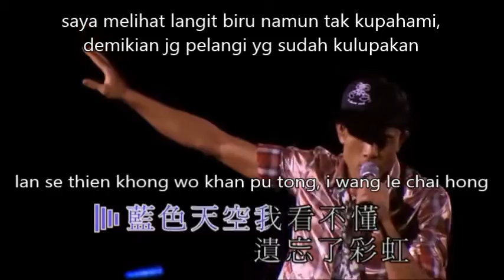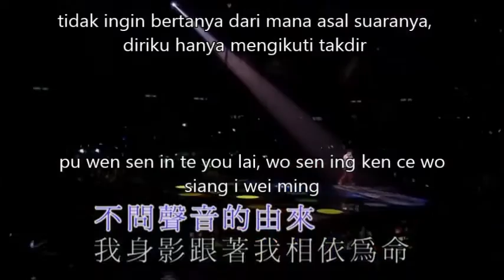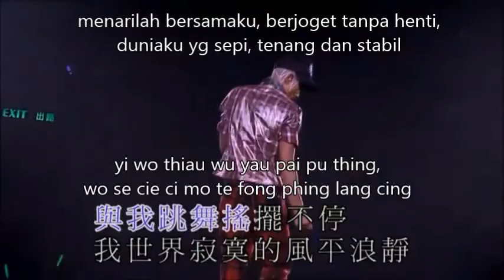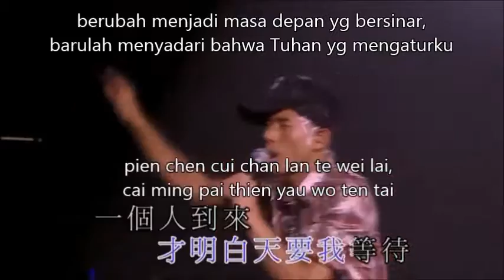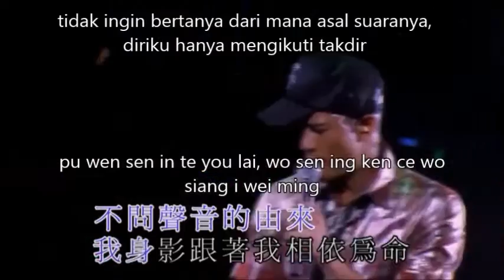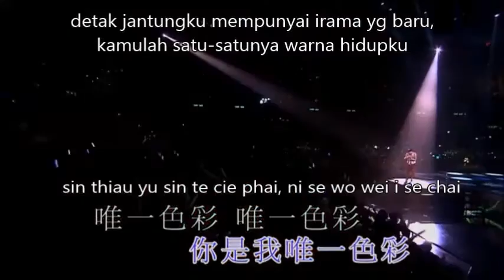wei i se chai (lirik dan terjemahan)